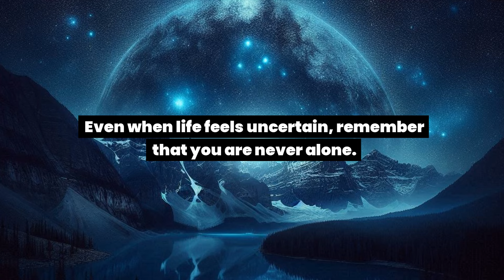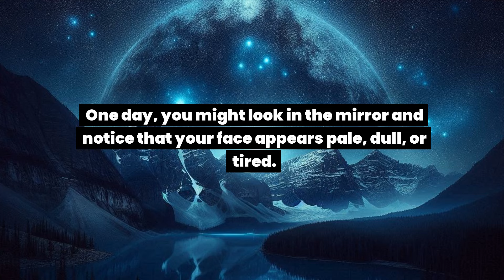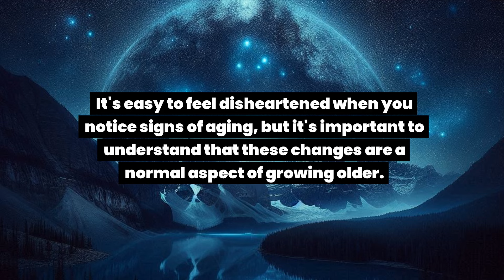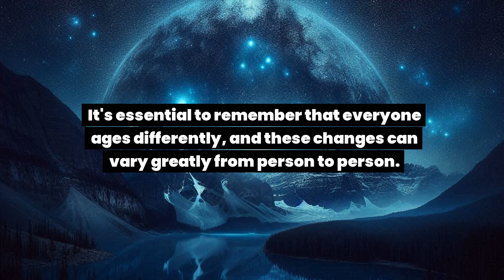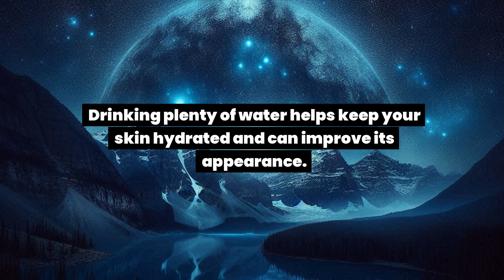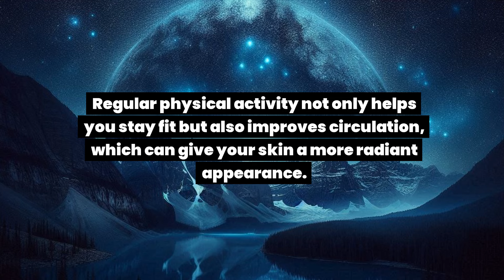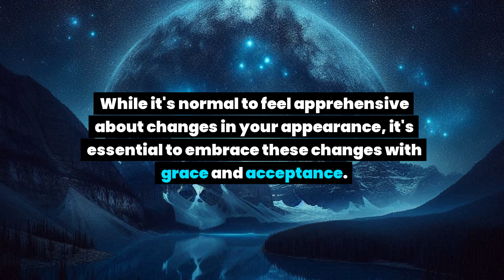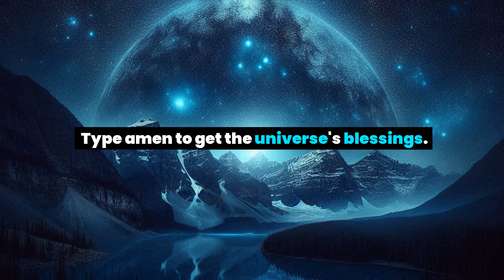This is about you. Your face is about to be pale due to your leaked video in which you have seen so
This is about you. Your face is about to be pale due to your leaked video in which you have seen intensely... Universe message